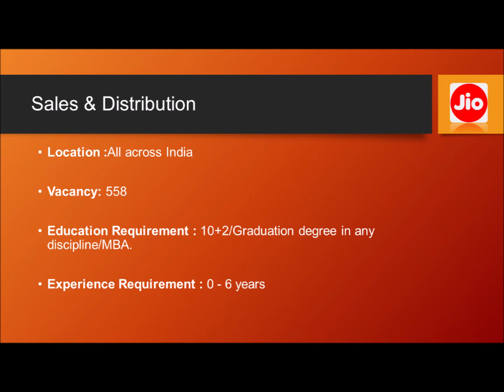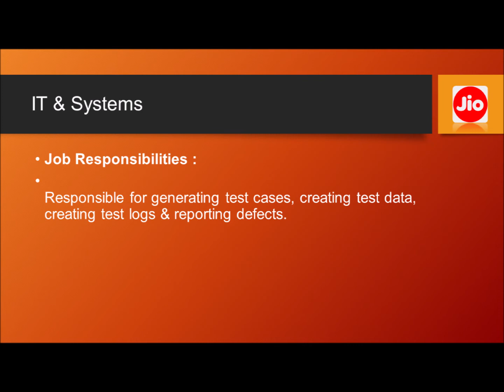Job Vacancy at Reliance Jio I Jobs in India I CXOTIP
Job Vacancy at Reliance Jio in the area of Business Development, IT, Information Technology, Application Developer, Product, Human Resource and many more.

To apply against any role, you can click on the link below and submit your application.

Aim of this channel is to help students, professional and entrepreneurs achieving their career and professional goal by way of guiding them through videos related to their subject, motivation video and inspirational video.

Do let me know if you need any support related to your career, job or general guidance

vacancy upcoming,
vacancy uttarakhand,
vacancy uttar pradesh,
vacancy van vibhag,
vacancy west bengalprivate jobs,